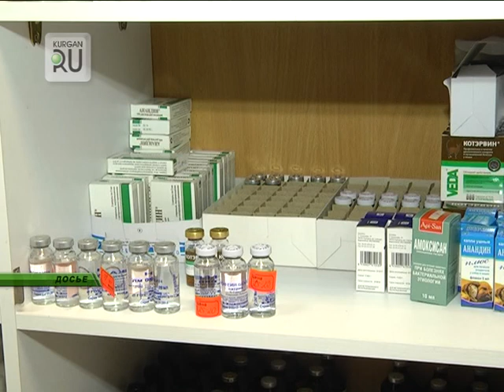Сибирская язва в Зауралье. Ситуация на контроле регионального ветуправления